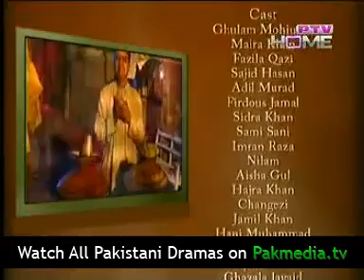Janam Jali Episode 9 Part 2